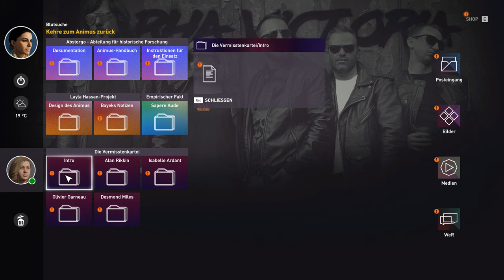Assassin's Creed: Origins #06 - Let´s Play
Plattform: PC
Spiel Kaufen:
PC, PLAYSTATION 4, XBox ONE